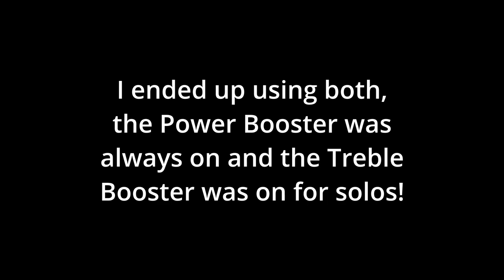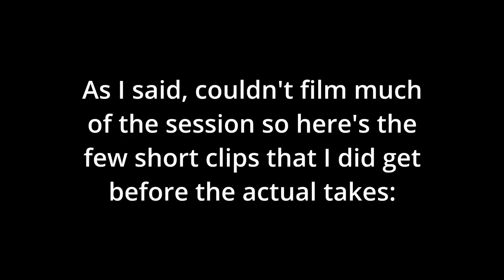"Should've been a gig vlog" Spiteful Few - Spinroad Live Video Session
In April I was in Lindome's Spinroad Studio with my band Spiteful Few to record a live video session. It turned out really well and I hope you go watch it!

My plan was to make an Adam Neely/Rhett Shull style gig vlog about the day but things didn't turn out like I planned as I explain in this video.

Thank you to producer/studio owner Pedro Ferreira and the film crew Max Ljungberg and Jim Nedergård.

Content:
Intro 0:00
Thank you 0:34
Explanation 1:00
My rig 2:21
About the Pignose 6:57
Some random clips 8:13
Outro 9:12

The gear I used:
Fender Telecaster Mexico -92
DIY Treble Booster
TC Electronic PolyTune
Behringer Ultra Chorus
DIY Color Sound Power Boost
TC Electronic Hall Of Fame 2
Behringer Octave
Ibanez AF-9 Auto Filter
Pignose 7-100 amp
Supro 1695TH Black Magick
Orange 2x12 cab